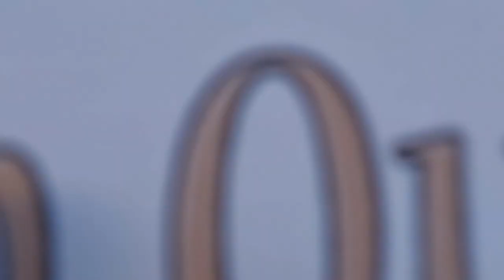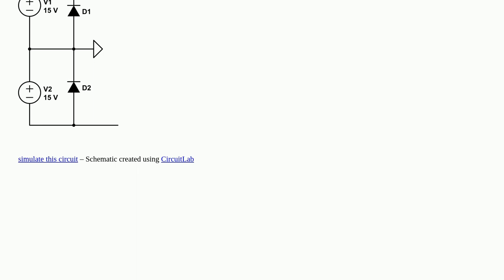Electronics: Should I use diodes to safely integrate two power supplies producing +15VDC and -15VDC?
Should I use diodes to safely integrate two power supplies producing +15VDC and -15VDC?

A special thanks goes out to the community

  diodes power-supply power current